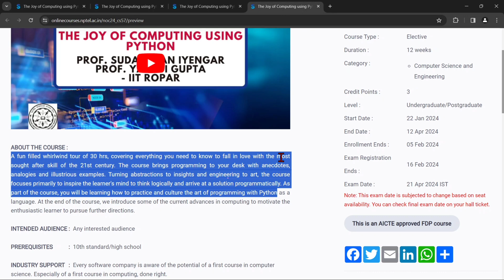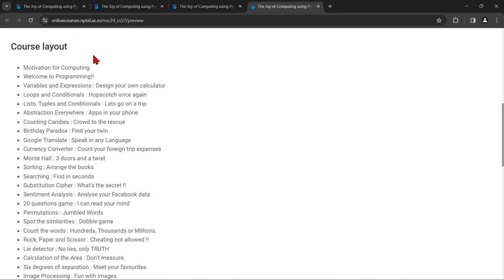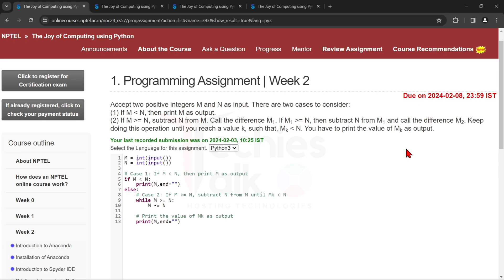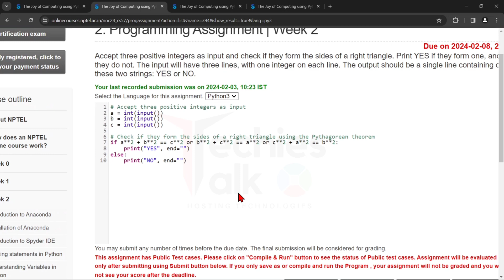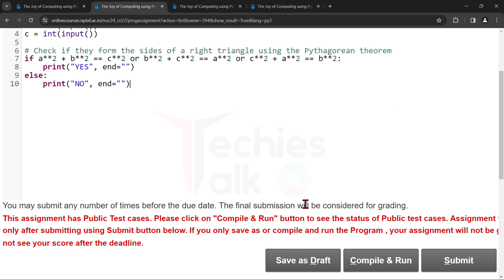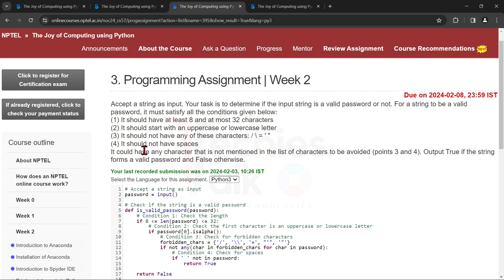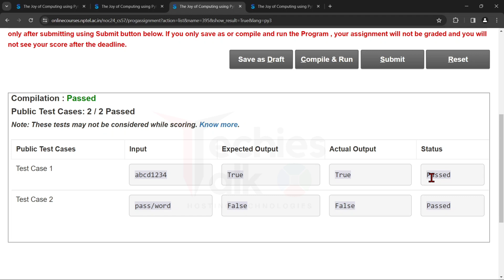NPTEL The Joy of Computing using Python Week2 Programming Assignment Solution - 2024 | IIT Ropar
🔊 The Joy of Computing using Python NPTEL Jan 2024 | GATE NPTEL

⛳ABOUT THE COURSE :
NPTEL The Joy of Computing using Python Week2 Programming Assignment Solutions | Jan 2024 | IIT Ropar. A fun filled whirlwind tour of 30 hrs, covering everything you need to know to fall in love with the most sought after skill of the 21st century. The course brings programming to your desk with anecdotes, analogies and illustrious examples. Turning abstractions to insights and engineering to art, the course focuses primarily to inspire the learner's mind to think logically and arrive at a solution programmatically. As part of the course, you will be learning how to practice and culture the art of programming with Python as a language. At the end of the course, we introduce some of the current advances in computing to motivate the enthusiastic learner to pursue further directions.

✨COURSE LAYOUT✨
🔴Loops and Conditionals : Hopscotch once again
🔴Abstraction Everywhere : Apps in your phone
🔴Counting Candies : Crowd to the rescue
🔴Birthday Paradox : Find your twin
🔴Google Translate : Speak in any Language
🔴Currency Converter : Count your foreign trip expenses
🔴Monte Hall : 3 doors and a twist
🔴Sorting : Arrange the books
🔴Searching : Find in seconds
🔴Substitution Cipher : What’s the secret !!
🔴Sentiment Analysis : Analyse your Facebook data
🔴Permutations : Jumbled Words
🔴Spot the similarities : Dobble game
🔴Count the words : Hundreds, Thousands or Millions.
🔴Rock, Paper and Scissor : Cheating not allowed !!
🔴Lie detector : No lies, only TRUTH
🔴Calculation of the Area : Don’t measure.
🔴Six degrees of separation : Meet your favourites
🔴Image Processing : Fun with images
🔴Tic tac toe : Let’s play
🔴Snakes and Ladders : Down the memory lane.
🔴Recursion : Tower of Hanoi
🔴Page Rank : How Google Works !!

✨ Topics Covered ✨
nptel The Joy of Computing using Python week2 quiz programming assignment answers
nptel The Joy of Computing using Python week2 answers
The Joy of Computing using Python week2
The Joy of Computing using Python WEEK2 Assignment Answers
The Joy of Computing using Python week2 nptel